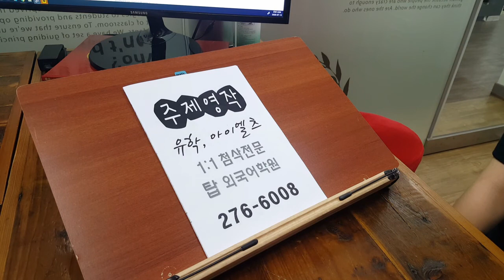IELTS 호주 영국 뉴질랜드 유학대비 스피킹 200714